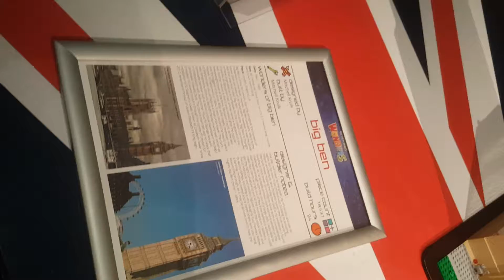Big Ben made of Lego at Brickman Wonders of the World, Auckland